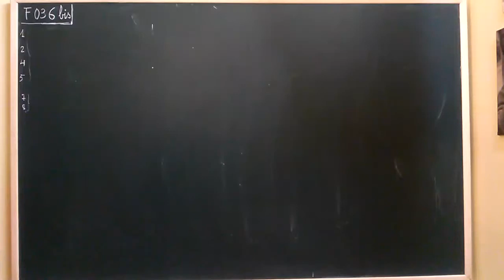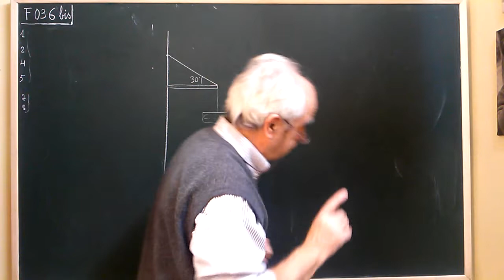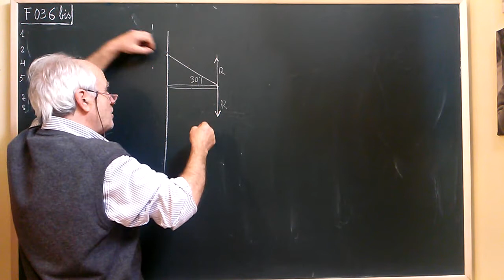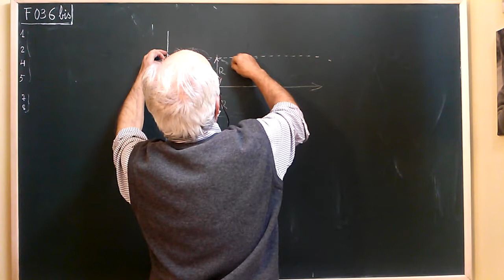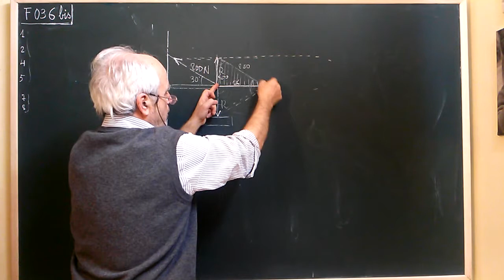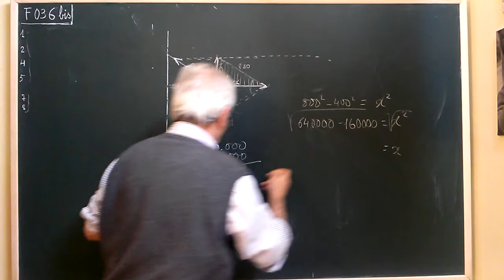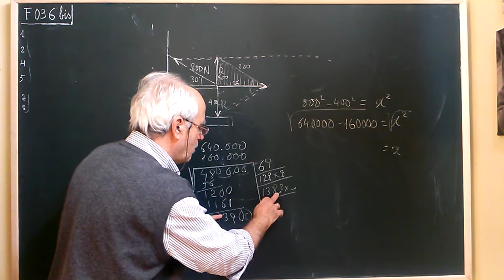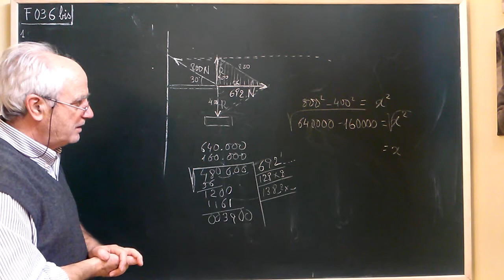F036·1 ... FUERZAS REALES ··· TRACCIÓN Y COMPRESIÓN